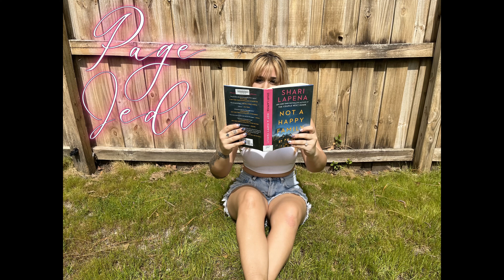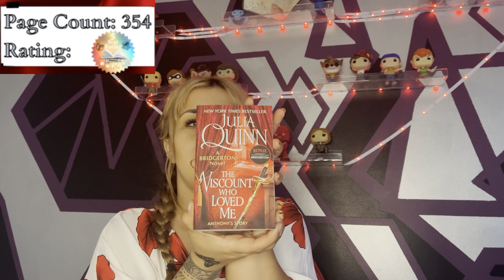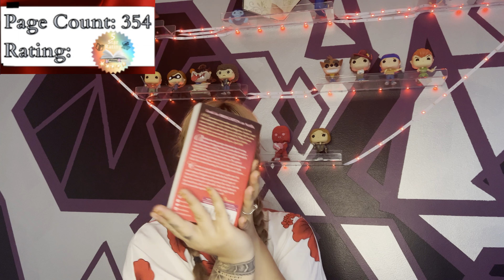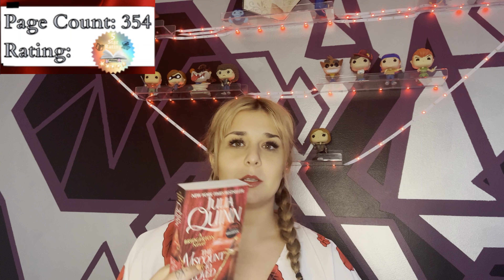Bridgerton Review, The Viscount Who Loved Me ~ Anthony, Kate, Edwina Book 2 ~ Spoiler FREE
But this time, the gossip columnists have it wrong. Anthony Bridgerton hasn't just decided to marry—he's even chosen a wife! The only obstacle is his intended's older sister, Kate Sheffield—the most meddlesome woman ever to grace a London ballroom. The spirited schemer is driving Anthony mad with her determination to stop the betrothal, but when he closes his eyes at night, Kate is the woman haunting his increasingly erotic dreams...
Contrary to popular belief, Kate is quite sure that reformed rakes do not make the best husbands—and Anthony Bridgerton is the most wicked rogue of them all. Kate is determined to protect her sister—but she fears her own heart is vulnerable. And when Anthony's lips touch hers, she's suddenly afraid she might not be able to resist the reprehensible rake herself...